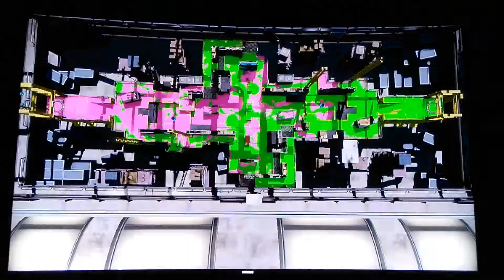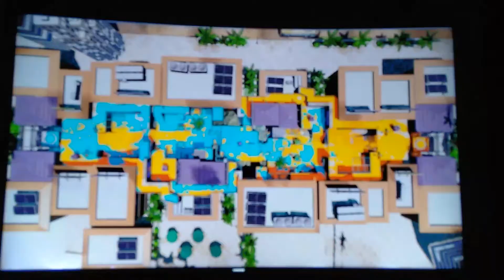Splatoon - Turf War - Part 1| Kelp Splatterscope Gameplay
Splatoon - Turf War - Part 1 | Kelp Splatterscope